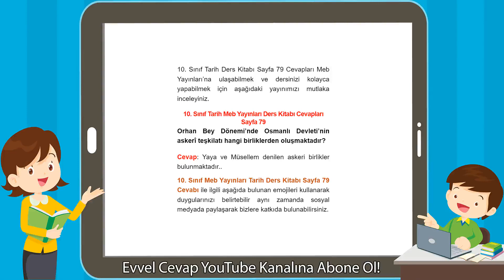10. Sınıf Tarih Meb Yayınları Ders Kitabı Cevapları Sayfa 79